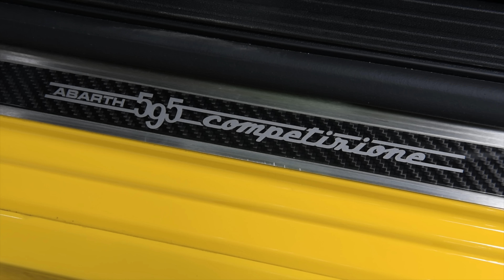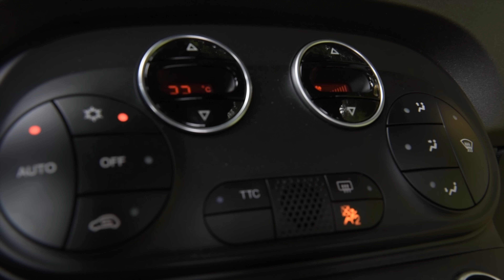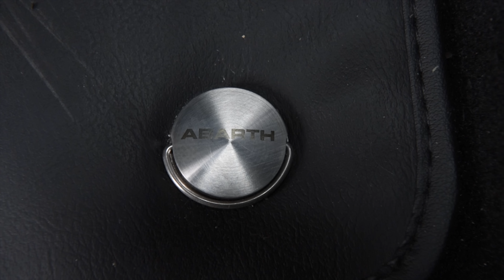Fiat Abarth 595 Competizione (2016) Test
Der Fiat Abarth 595 in der Competizione Ausführung ist ein Auto mit dem man wirklich Spaß haben kann. Mehr dazu im Video!